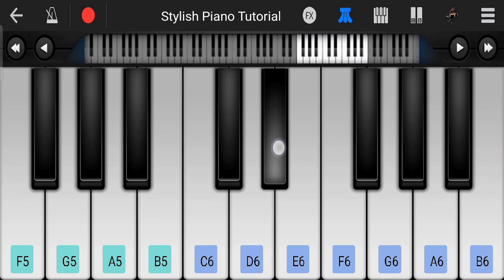Mahiye Jinna Sohna Piano Tutorial | Darshan Raval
Stylish piano tutorial presents mahiyejinnasohna song sing by darshanraval in mobile perfect piano . This video show mahiye jinna sohna song piano tutorial